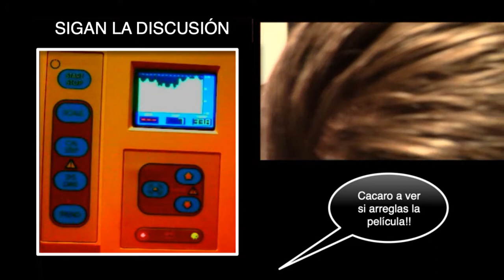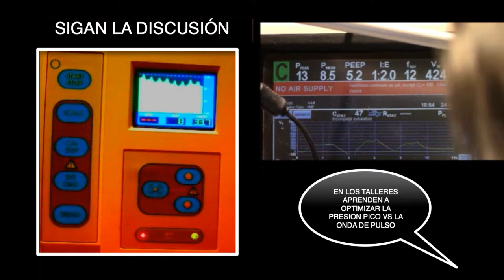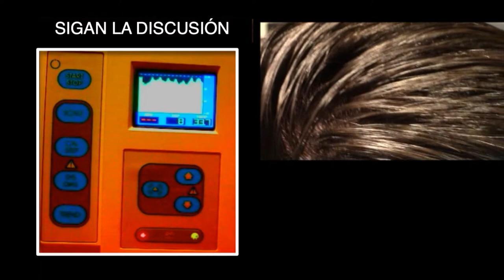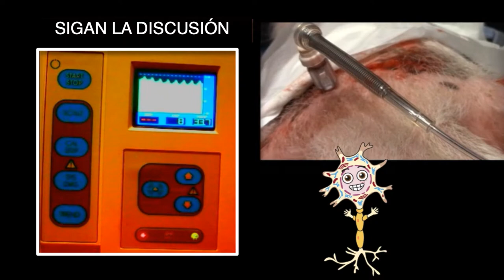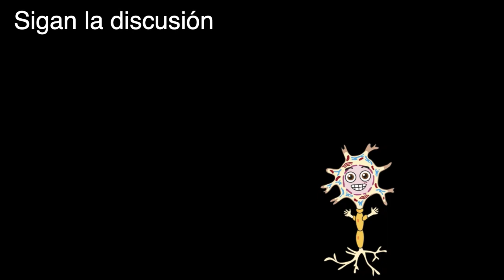Monitoreo neurológico multimodal